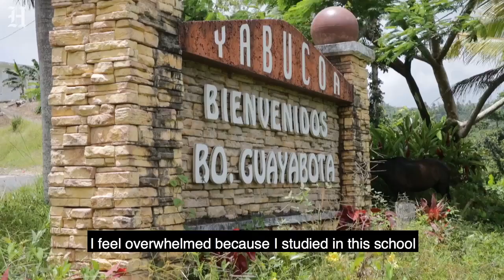Students and parents fight to reopen neighborhood school in Yabucoa, Puerto Rico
Nearly a year  after Hurricane Maria ripped through Puerto Rico, the island's education system continues to struggle amid the rebuilding efforts.